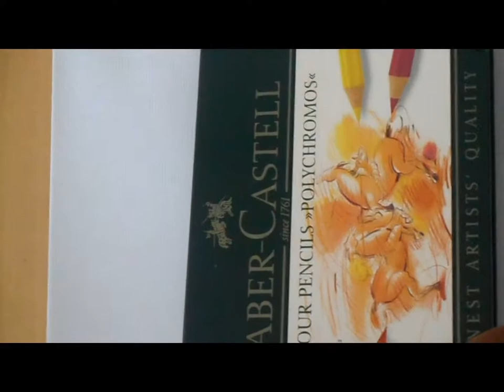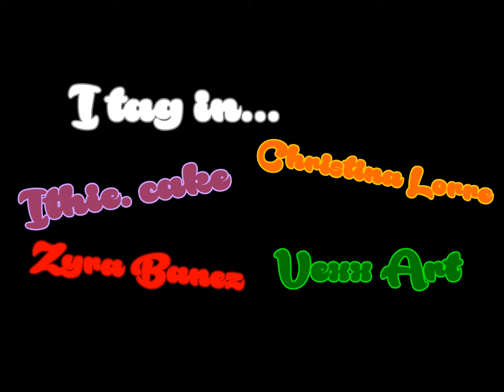ONE COLOUR CHALLENGE!!!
This is a challenge I just made up based off the one marker challenge. The difference is there is no other equipment except one colour pencil. Enjoy and please get the message to all those that were tagged and feel free to try it yourself (send me the video if you do).